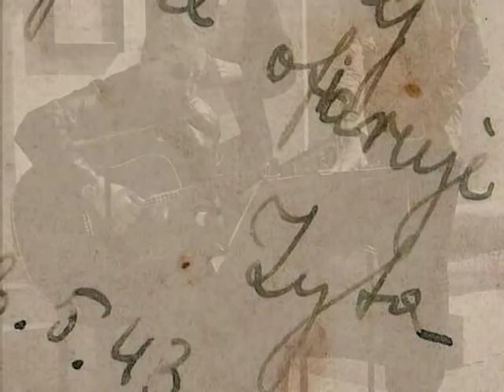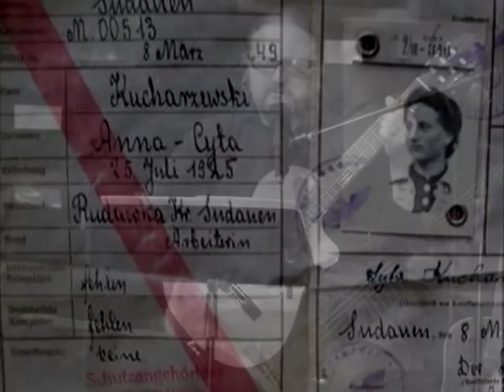GRZEGORZ KUCHARZEWSKI - TO BYŁ LIPIEC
Piosenka mówi o wydarzeniach z lipca 1945 r. (Obławie Augustowskiej), które dotknęły moją rodzinę i wiele polskich rodzin ziemi suwalskiej, sejneńskiej i augustowskiej.